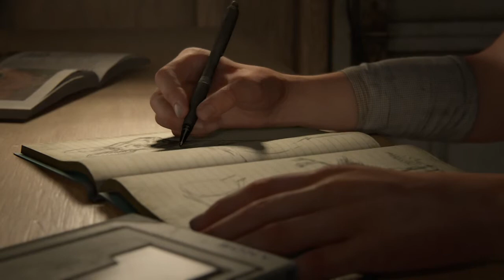The Last of Us™ Part II Eine neue Welt 01